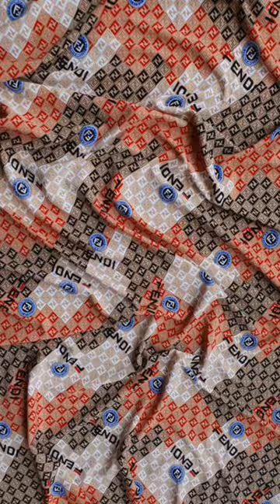10 Material Tips You Want For Yourself